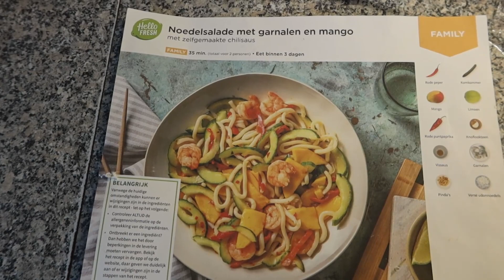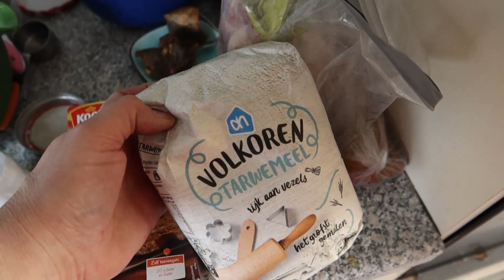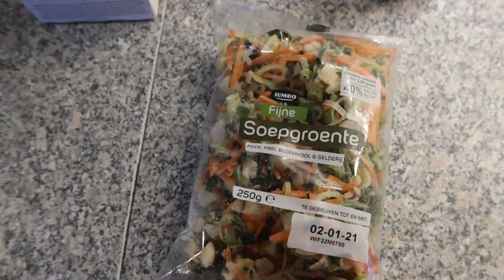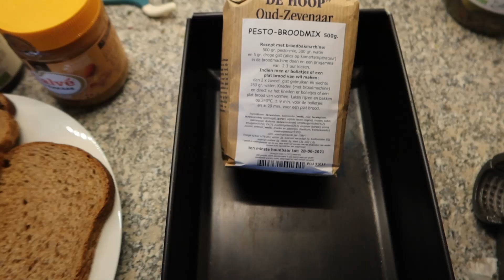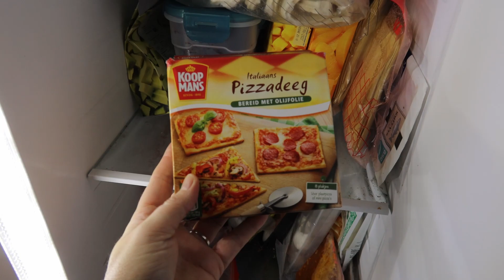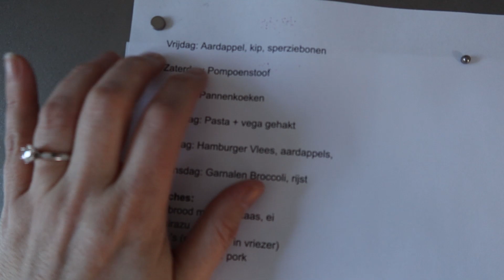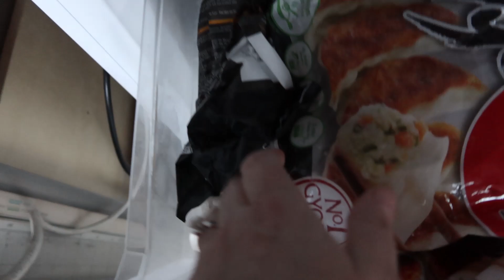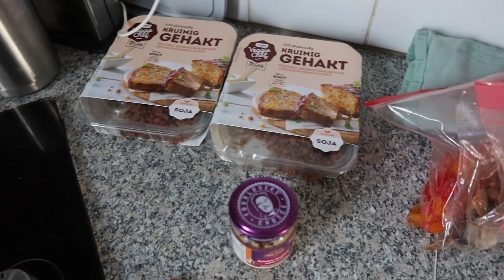What's for dinner, eten uit de vriezer, deel 2!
Wil je gewoon gezellig mailen? Dat kan...

Bedrijven: wil je mij sponseren?
Dat kan ook..